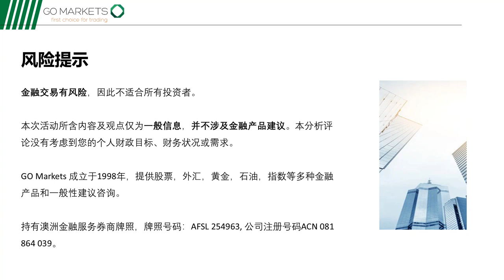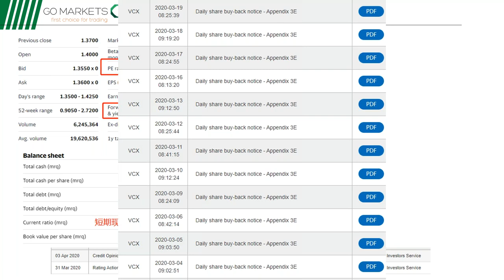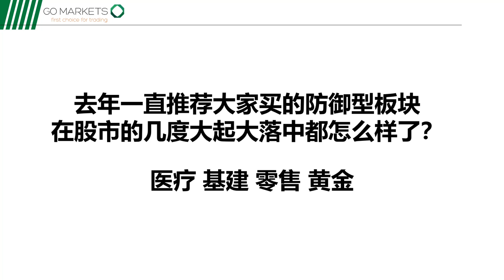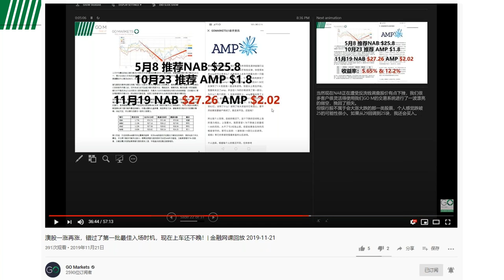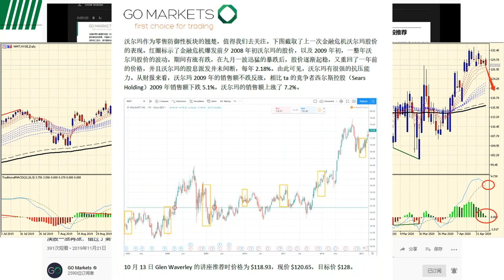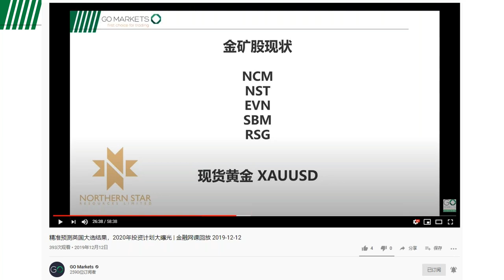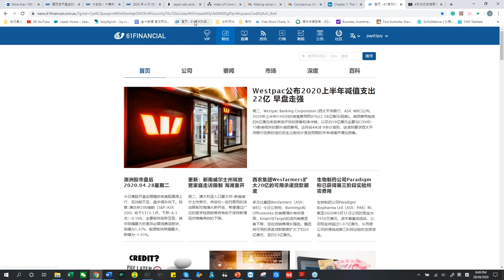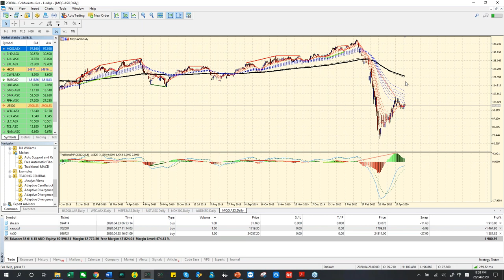2020年最详细的澳股盘点 抄底策略大公开 | 金融网课回放 2020-04-29